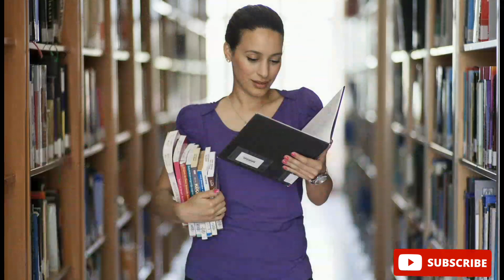أفضل الدول للعيش في العالم - أفضل خمس دول للعيش فيها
المصدر : ceoworld 2021
أفضل خمس دول للعيش فيها . اكثر دول تتمييز بالاستقرار الامني والاقتصادي، جودة التعليم، الرعاية الصحية المتطورة، المساواة بين الجنسين، الحرية الفردية، الثروة المالية، رضى السكان ، انخفاض معدل البطالة، توفر فرص عمل، عدالة اجتماعية، التوزيع المتساوي لحقوق الانسان.